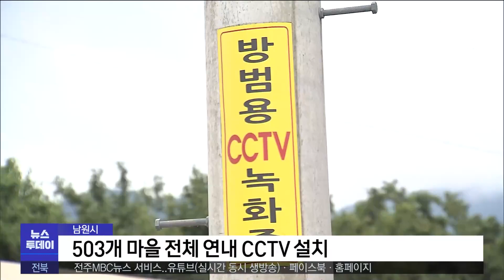지역소식 (남원·정읍·순창·부안 편) | 전주MBC 220705 방송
임홍진기자의 더 많은 기사를 보고싶다면?

◀ 앵커 ▶
남원시가 관내 마을 전체에 CCTV를 설치합니다.

정읍의 대표 물놀이 시설일 칠보물테마유원지 물놀이장이 이번 주 개장합니다.

이 밖에 우리 지역소식 임홍진 기자입니다.

◀ 리포트 ▶
[남원]
남원시가 범죄예방과 사건사고 신속 대응을 위해 전체 503개 마을에 방범용 CCTV를 설치하는 사업을 올해 마무리합니다.

지난 10년 동안 494개 마을에 총 2,049대를
설치한 가운데 나머지 9개 마을에 대해서 올 하반기까지 설치를 완료합니다.

이와 함께 77개 마을에 녹화기와 모니터,카메라 등 271대를 추가 설치하는 한편 고장 난 장비를 지속적으로 교체하기로 했습니다.

[최영순 /남원시 안전재난과 통합관제담당]
"방범용 CCTV 설치사업을 통해서 각종 사건, 사고와 재난 등을 미연에 방지하고 시민의 생명과 재산을 안전하게 보호하는데 힘써가겠습니다."

[정읍]
정읍 칠보면의 물테마유원지 물놀이장이 오는
9일 3년 만에 다시 개장합니다.

물놀이장에는 2천 제곱미터 면적의 어린이풀과 유아풀이 있으며 바디슬라이드와 워터터널 등이 갖춰져 해마다 3만여 명의 이용객들이 찾고 있습니다.

[순창]
코로나19 환자가 감소하면서 순창군보건의료원 입원실 운영이 재개됐습니다.

입원실은 9실 30병상으로 이뤄져 있으며 내과와 소아청소년과,마취통증의학과 등에 전문의가 배치돼 의료서비스를 제공합니다.

[부안]
지난 3월 문을 연 서해안고속도로 부안고려청자휴게소에 로컬푸드 직매장이 들어섭니다.

부안군은 4억여 원을 투입해 93제곱미터 규모의
로컬푸드 행복장터를 오는 9월에 개설해 안전하고 신선한 지역농산물을 판매하기로 했습니다.

MBC 뉴스 임홍진입니다.

- 영상편집 : 김종민
- 영상제공 : 남원시(강석현), 정읍시(신기진), 순창군(김종구), 부안군(허재경)